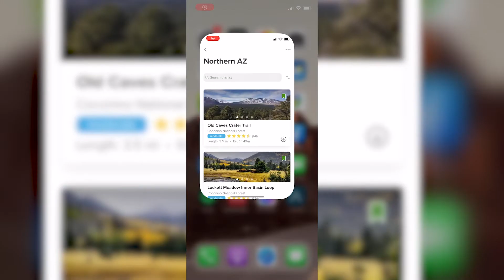On The Rocks Old Caves Crater Trail, Flagstaff